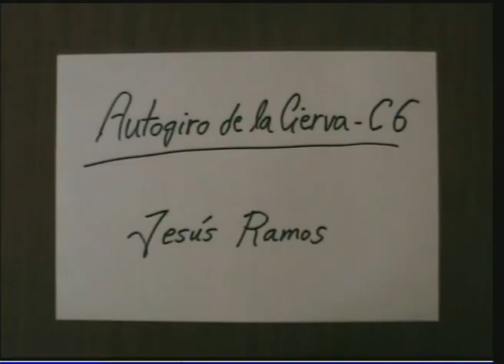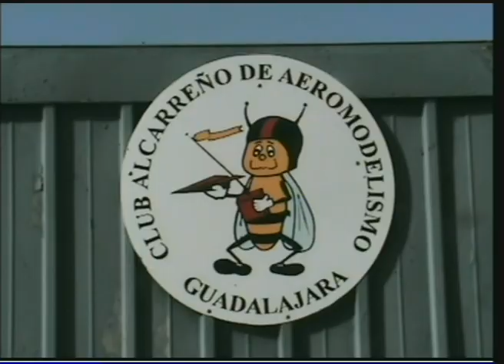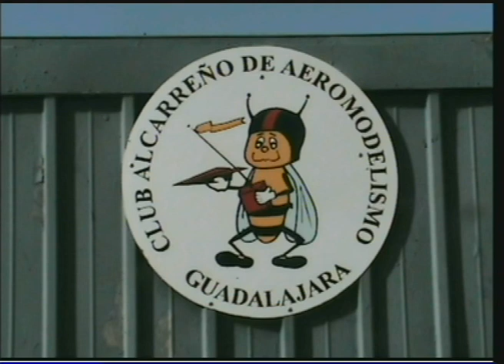Autogiro C6 de la Cierva (eléctrico) Jesús Ramos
Vuelo del Autogiro C6 De la Cierva construido por Jesús Ramos del Club de Aeromodelismo Alcarreño de Guadalajara